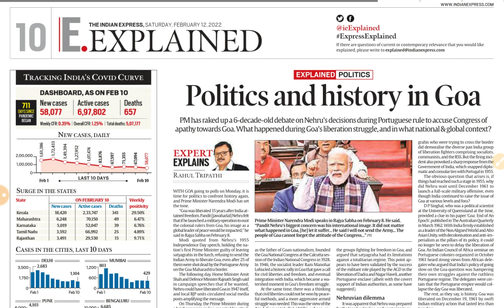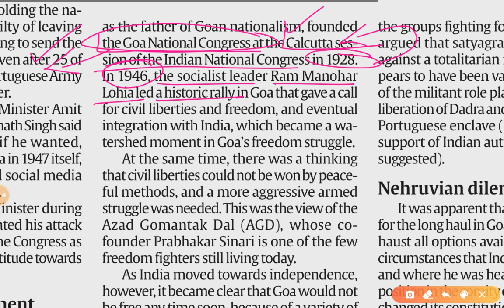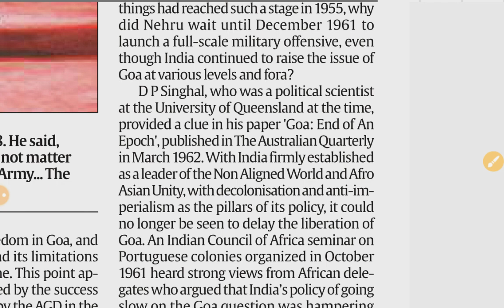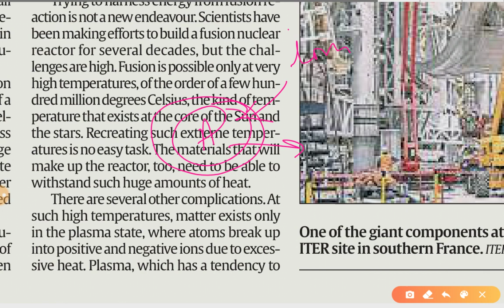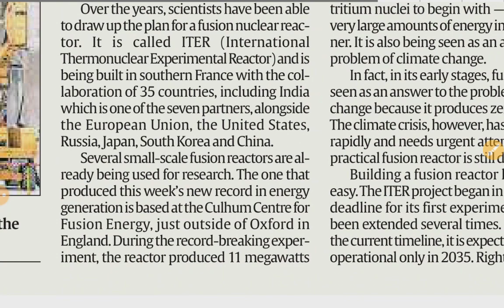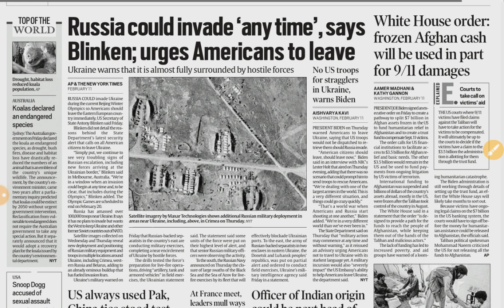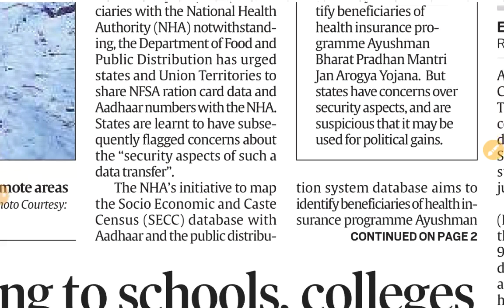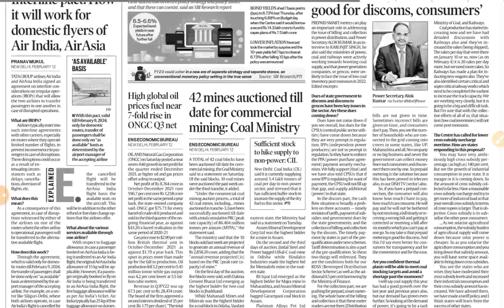12th, 13th February 2022 | Gargi Classes News & Explained Analysis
Explained/Opinion- Analysis

1. Goa- History and Politics
2. Electricity Production by Atomic Fusion (ITER- International Thermonuclear Experimental Reactor)
3. Winter Olympics

Details 0f the Video- In this we've discussed about Politics on Goa's liberation and Successful electricity Production by Atomic fusion..

12 and 13 February 2022 | Indian Express Explained analysis | The Hindu Editorial  Analysis | The Hindu Editorial Discussion |  Daily Indian Express Explained Analysis in Hindi | current affairs for UPSC CSE/IAS |  Daily current affairs for RPSC RAS by Gargi classes.